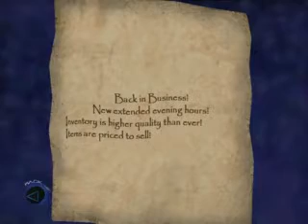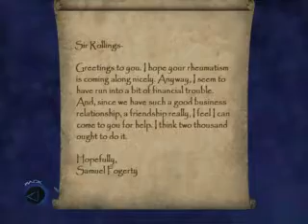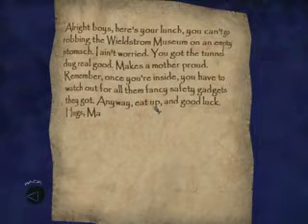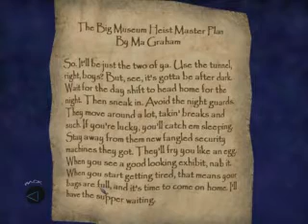Thief Deadly Shadows Walkthrough Part 78